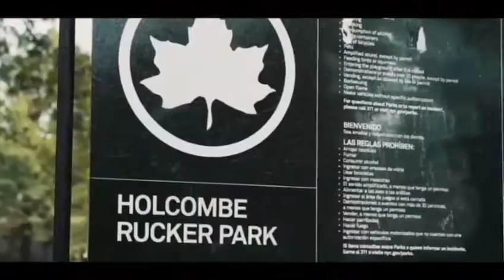Matthew Allman Various Highlights up to 2019 Season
Various Clips. 6'6 Pure shooter current second year player at Palm Beach State College.